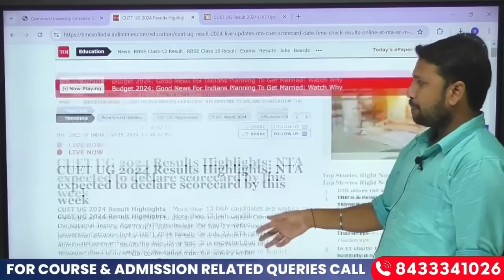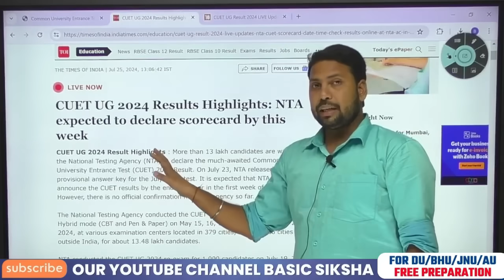CUET 2024 ka result kab aayega | NTA Live Update on CUET 2024 Result| CUET Result 2024 Latest Update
👉For Admission Related Queries Call : @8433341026, @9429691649 (Working Time - Mon To Sat : 10 am to 6:00 pm)